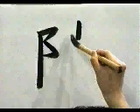APRENDE A ESCRIBIR ESTE KANJI QUE ES UNO DE LOS MAS COMUNES 💥 | GAMBATEANDO - Japones Para Todos